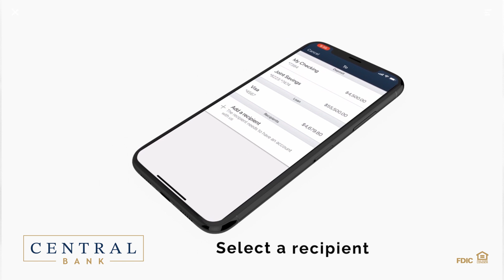How to set up account transfers using mobile banking app - Central Bank Utah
Easily transfer money to an internal or external bank account using your Central Bank mobile app.
1. Download the Central Bank Utah mobile app for your Apple or Android device
2. Log into your app
3. Select "Transfer"
4. Choose an account
5. Select a recipient
6. Enter an amount
7. Tap "Transfer"
8. Confirm transfer